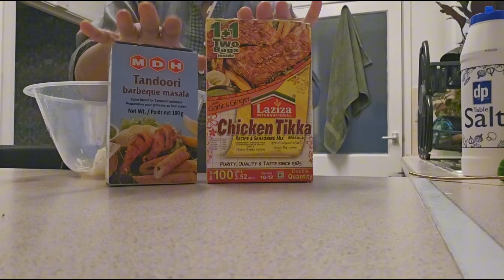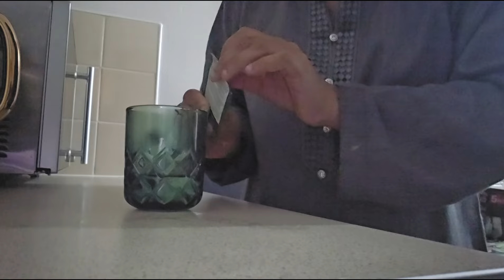Airfryer Recipes Wings Tikka So ill 🤒